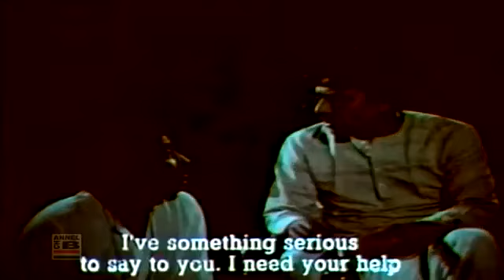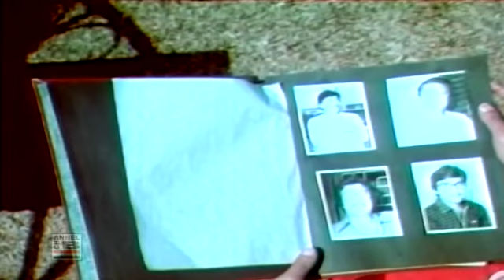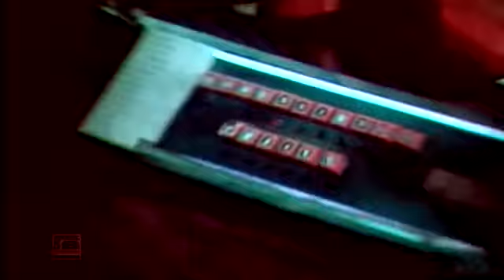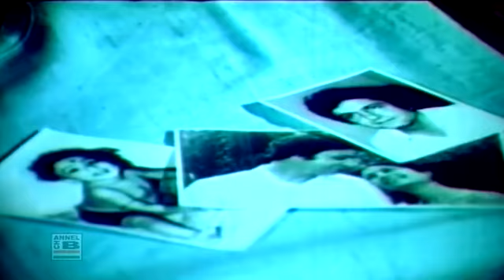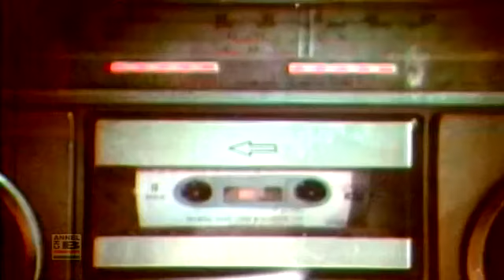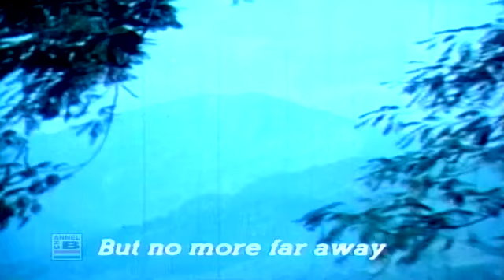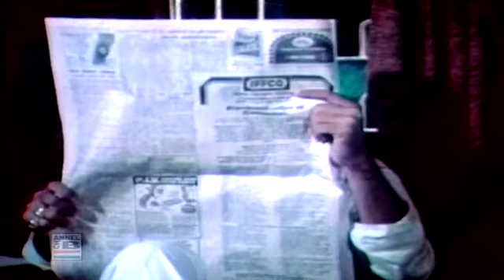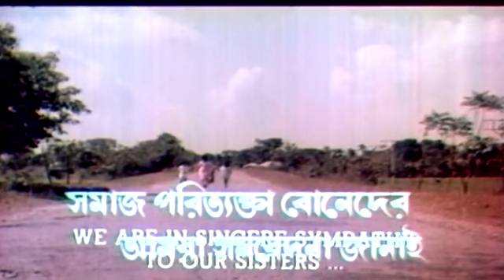Neelkantha(1985)~2 । Bengali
নীলকণ্ঠ(১৯৮৫)~২।বাংলা
🔯অপর্ণা সেন ~ দিলীপ রায় ~ মহুয়া রায়চৌধুরী ~ প্রসেনজিৎ